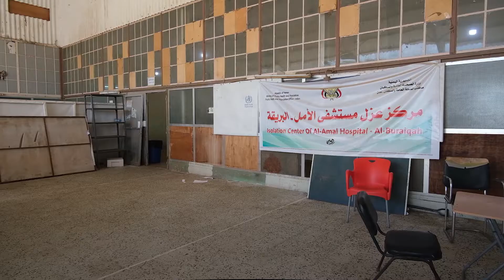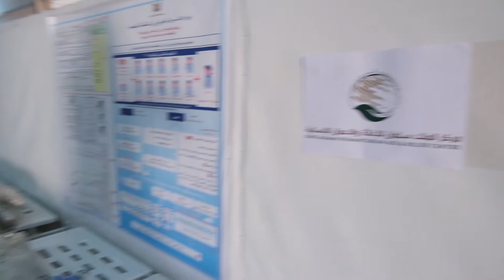معالجة الحالات الحرجة المصابة بكوفيد 19 في بلد مزقته الحرب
تستمر جهود منظمة الصحة العالمية بالشراكة مع مركز الملك سلمان للإغاثة والأعمال الإنسانية للاستجابة لكوفيد 19 في اليمن.